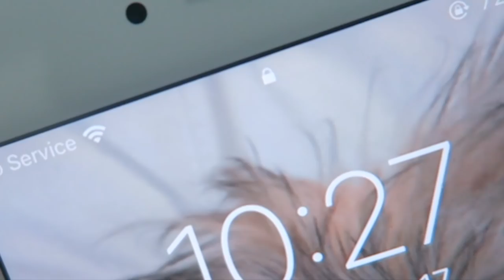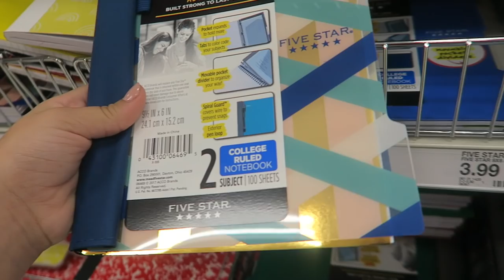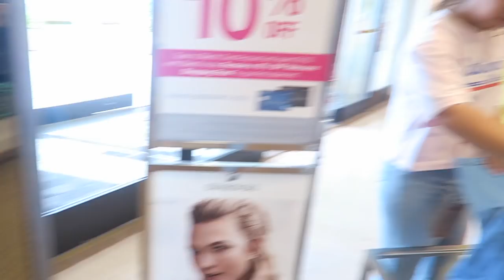LAST DAY SHOPPING SCHOOL SUPPLIES 2018 🎒👍🙄 #274